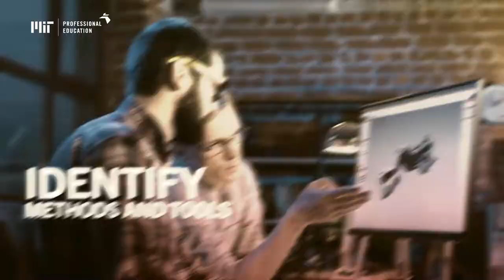SHOWREEL - MARIO AGUADO SUÁREZ